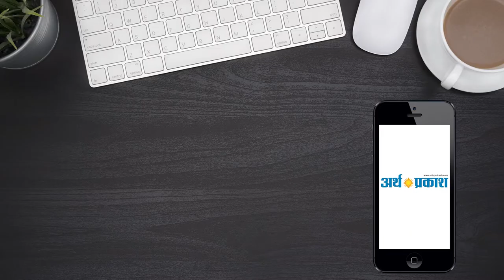नायब सिंह सैनी आज नामांकन पत्र दाखिल करेंगे , मुख्यमंत्री मनोहर लाल जनसभा को संबोधित करने पहुंचे